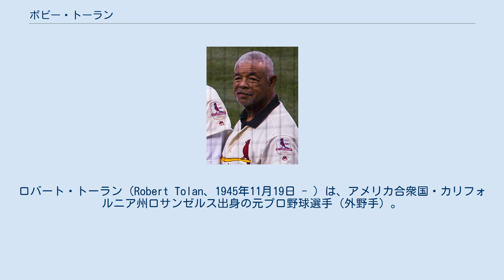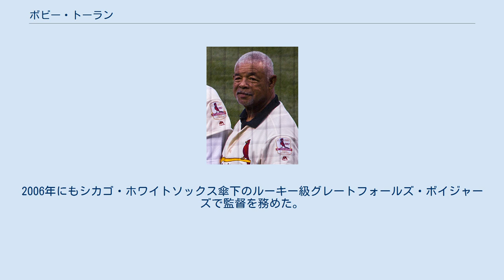ボビー・トーラン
ロバート・トーラン（Robert Tolan、1945年11月19日 - ）は、アメリカ合衆国・カリフォルニア州ロサンゼルス出身の元プロ野球選手（外野手）。
陸上競技選手のエディ・トーランはいとこにあたる。
 1965年にメジャーに初めて昇格する。
1967年は110試合に出場。
さらにワールドシリーズにも初めて出場し、ボストン・レッドソックスを破ってワールドチャンピオンとなる。
 1968年は前年に続いてワールドシリーズに進出したが、デトロイト・タイガースに敗れた。
10月には日米野球のアメリカ代表であるカージナルスの一員として来日。
10月26日の巨人との第2戦では城之内邦雄から本塁打を放ち、またハイレベルな守備で日本側の注目を集めた。
10月11日にベイダ・ピンソン とのトレードが決まり、ウェイン・グレンジャーとともにシンシナティ・レッズに移籍した。
 レッズ1年目の1969年は初の3割となる打率.305に加えて21本塁打、93打点を上げ、さらにナ・リーグの中堅手として同年1位となる1試合あたり2.81のレンジファクターを残した。
さらに1970年にはともにキャリアハイとなる打率.316、57盗塁を記録し、初の個人タイトルとなる盗塁王に輝いた。
しかし1971年はアキレス腱を痛めてシーズンを棒にふっている。
翌1972年は打率.283、82打点、42盗塁と復活をとげ、ハッチ賞とカムバック賞を受賞した。
1973年は打率.206と成績が低迷し、11月9日にサンディエゴ・パドレスへのトレードが発表され、クレイ・カービーとの交換でデーブ・トムリンとともに移籍している。
 1976年2月12日にパドレスから放出され、フィラデルフィア・フィリーズに移籍。
さらに翌年ピッツバーグ・パイレーツに移る。
1978年に南海ホークスのオファーを受け、3月31日に入団が発表された。
NPBデビューとなった4月9日の対クラウンライター戦でいきなりタイムリー安打を放ち、また中堅手として好守も見せている。
しかしシーズン通算では打率.268、6本塁打に終わり、同年限りで退団。
翌1979年は再びパドレスでプレーし、オフに現役を引退した。
 引退後は指導者の道を歩み、メジャーでは、パドレスとシアトル・マリナーズでコーチを歴任。
マイナーでは、1984年から翌年にかけてパドレス傘下のAA級ビューモント・ゴールデンゲーターズ、1988年から1989年にかけてはボルチモア・オリオールズ傘下のA級エリー・オリオールズでそれぞれ監督を務めている。
また。
2006年にもシカゴ・ホワイトソックス傘下のルーキー級グレートフォールズ・ボイジャーズで監督を務めた。